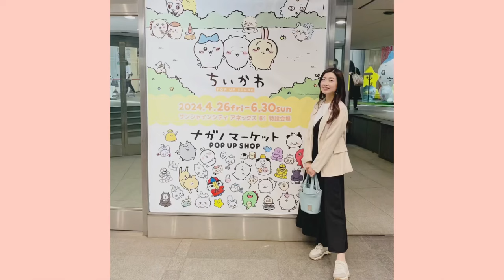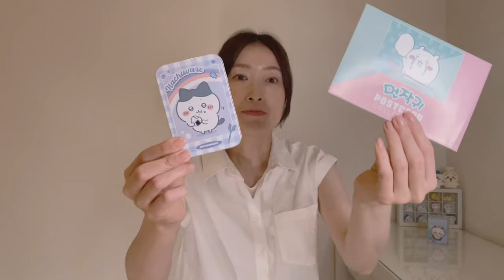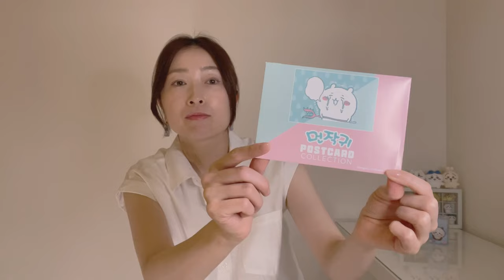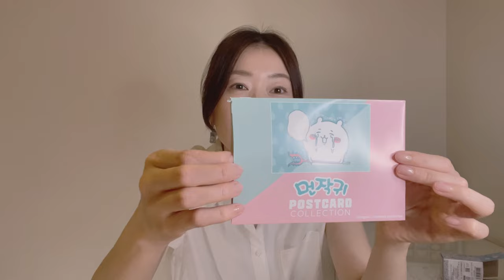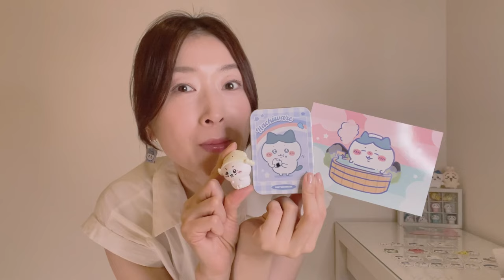ちいかわPOP UP STORE サンシャインシティアネックス購入品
ちいかわPOP UP STORE サンシャインシティアネックス

2200円以上購入でかわいいショップバッグにいれてもらえるよ！

こちらのポップアップストアは
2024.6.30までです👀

⚫︎Stand.FMきたにラジオ